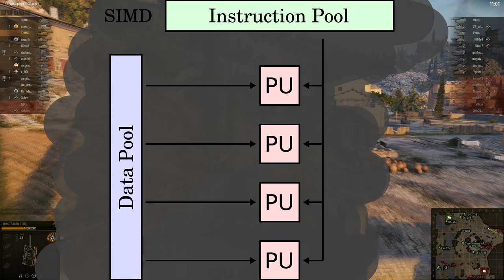Nvidia CUDA. Эволюция GPU. Краткий экскурс.